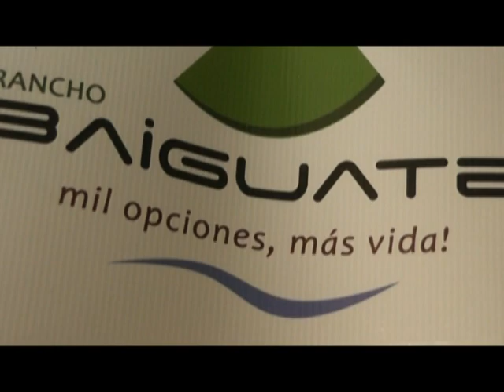White Water Rafting Jarabacoba Dominican Republic part 1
Yes, there is a Caribbean island you can raft on, the lovely DR!